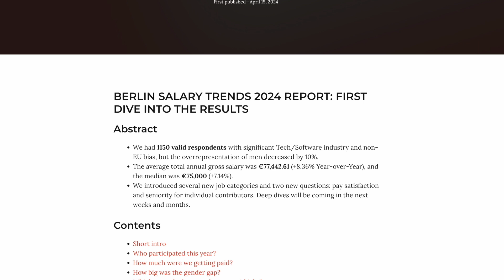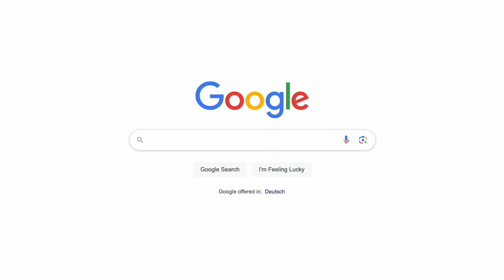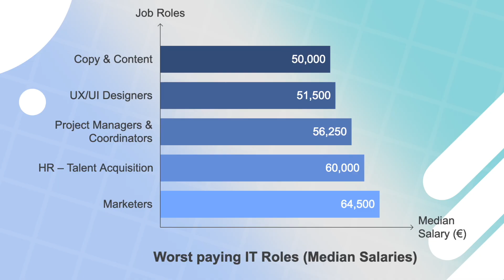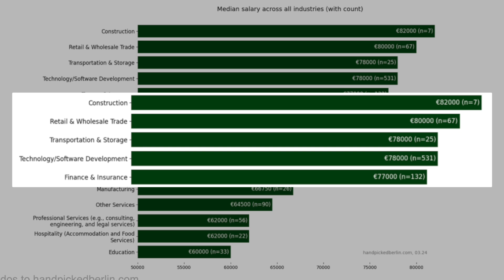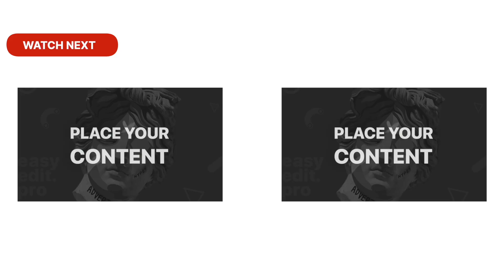German IT Salary Trends 2024 EXPOSED!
What is happening with salaries in German tech 2024. We cover here 3 hot topics of 2024: What are the best and worst paid roles in German tech industry. What are the best paying industries in Germany if working as Tech Specialist there. And finally I will show you the statistics about how many people got Salary Increase in German IT market.

For this video I used numbers taken from Berlin Salary Trends 2024 Report. You can see full report by following this

Timecodes:
00:00 - Intro
00:37 - Best Paid IT Roles
02:05 - Worst Paid IT Roles
02:48 - Most Paying Industries
03:18 - Salary Increase
04:06 - Conclusion